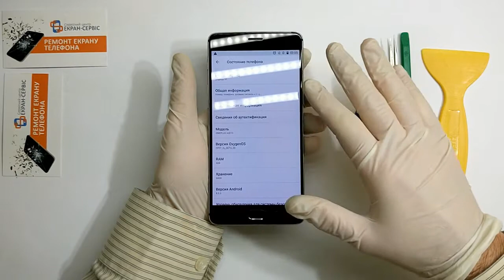Oneplus 3 - замена стекла экрана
Замена экрана Oneplus 3: видео предназначено оценки объема работ и не демонстрирует сложности каждого из процессов. Возможно для зрителя будет интересно посмотреть сам процесс демонтажа и сборки телефона и оценить качество работы СЦ "Экран-Сервис".